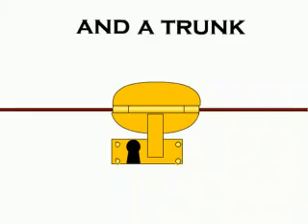House of the rising sun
Dieser Flashfilm wurde von Andy Schulze 2009 im Fach Multimedia-Produktion erstellt.